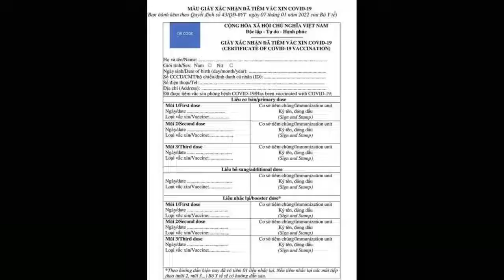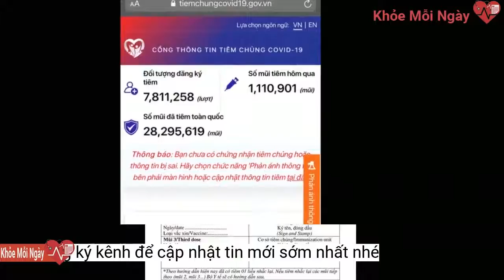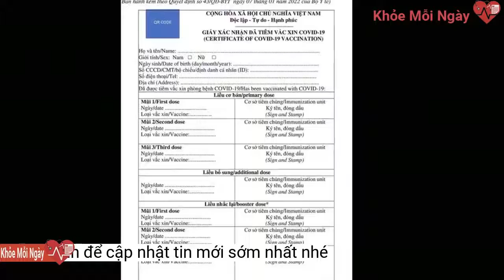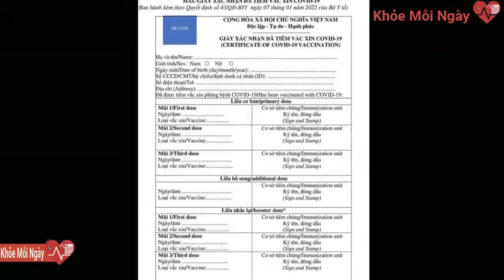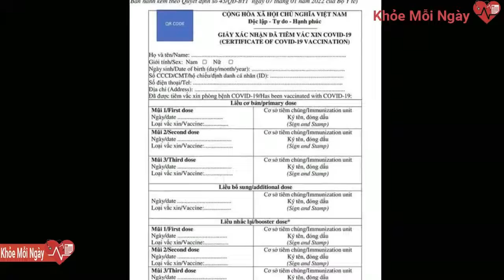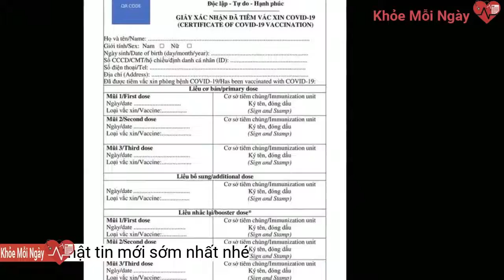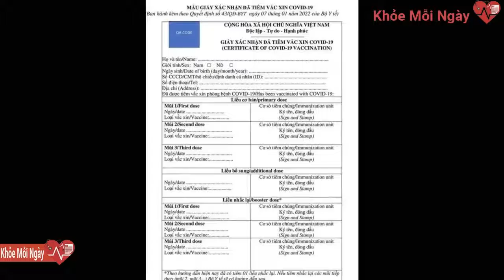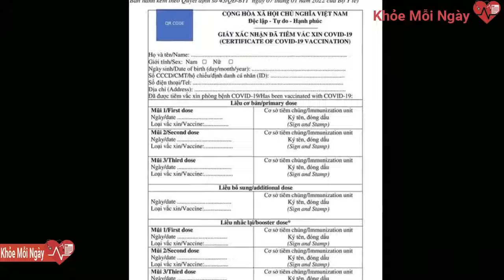Covid-19 ở Việt Nam sáng 9/1: TP. Hồ Chí Minh 'đổi màu', mẫu giấy xác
Việt Nam hiện ghi nhận 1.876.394 ca mắc Covid-19 và 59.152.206 liều vaccine đã được tiêm.Mẫu giấy xác nhận tiêm vaccine phòng Covid-19 mới.
TS. Nguyễn Xuân Tùng - Trưởng phòng, Quản lý tiêm chủng và An toàn sinh học, Cục Y tế dự phòng, Bộ Y tế cho biết: Trên giấy xác nhận đã tiêm ban hành để tất cả các loại vaccine lưu hành trong nước, cũng như phù hợp với lịch tiêm chủng của mỗi người.
Ngày 7/1, Bộ Y tế ban hành Quyết định số 43/QĐ-BYT sửa đổi, bổ sung Quyết định số 3588/QĐ-BYT ngày 26/7/2021 của Bộ Y tế về hướng dẫn tổ chức buổi tiêm chủng vaccine phòng Covid-19. Theo đó, giấy xác nhận đã tiêm vaccine phòng Covid-19 sẽ có 3 mục. Khi người dân tiêm vaccine sẽ được cấp giấy xác nhận tiêm vaccine phòng Covid-19 với chi tiết các mũi tiêm.
Hiểu đúng về mẫu giấy xác nhận tiêm vaccine Covid-19 có 7 mũi
Kể từ đầu dịch Covid-19 đến nay, Việt Nam có 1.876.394 ca nhiễm, đứng thứ 28/223 quốc gia và vùng lãnh thổ.
Đến nay, cả nước đã ghi nhận 30 ca mắc Covid-19 do biến thể Omicron, đều là các ca được cách ly ngay sau khi nhập cảnh tại Hà Nội (1), Quảng Nam (14), TP. Hồ Chí Minh (11), Hải Dương (1), Hải Phòng (1) và Thanh Hóa (2).
Cụ thể, liều cơ bản với 3 mũi tiêm. Liều bổ sung 1 mũi tiêm và cuối cùng là liều nhắc lại với 3 mũi tiêm. Như vậy, so với mẫu cũ tại Quyết định số 3588/QĐ-BYT ghi hai mũi cơ bản, mẫu xác nhận mới được bổ sung các thông tin liên quan mũi tiêm liều cơ bản (3 mũi), liều bổ sung (một mũi) và liều nhắc lại (3 mũi). Tổng cộng, tùy loại vaccine được tiêm (loại tiêm 1 hoặc 2 hoặc 3 mũi và cần tiêm bổ sung), một người có thể tiêm 7 mũi vaccine.
Trên cơ sở cập nhật những thay đổi trong việc khuyến cáo tiêm liều bổ sung, liều nhắc lại trên thế giới, Bộ Y tế đã sửa đổi mẫu xác nhận tiêm chủng vaccine phòng Covid-19. Giấy xác nhận này đảm bảo việc điền được các thông tin của lịch tiêm liều cơ bản, liều bổ sung và 1 mũi tiêm nhắc
Trung bình số ca mắc mới trong nước ghi nhận trong 7 ngày qua là 16.263 ca.
Hiện nay, tất cả các nước trên thế giới lịch tiêm vaccine phòng bệnh Covid-19 bao gồm tiêm các mũi cơ bản, tiêm bổ sung và tiêm mũi nhắc:
Tính riêng từ đợt dịch thứ 4 (từ ngày 27/4 đến nay), số ca nhiễm mới ghi nhận trong nước là 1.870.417 ca, trong đó có 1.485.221 bệnh nhân đã được công bố khỏi bệnh.
Tổng số ca tử vong do Covid-19 tại Việt Nam là 34.117 ca, chiếm tỷ lệ 1,8% so với tổng số ca nhiễm..
Về tiêm nhắc: Tiêm 1 mũi sau 3 tháng để tăng cường miễn dịch. Một số nước đã tiêm mũi 2 nhắc lại, việc tiêm các mũi nhắc tiếp theo được triển khai khi có các thông tin khoa học, kinh nghiệm thực tiễn của các nước cũng như khuyến cáo của của WHO.
Tính đến ngày 7/1, tổng số liều vaccine đã được tiêm là 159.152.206 liều, trong đó tiêm mũi 1 là 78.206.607 liều, tiêm mũi 2 là 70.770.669 liều, tiêm mũi 3 (tiêm bổ sung/tiêm nhắc và mũi 3 của vaccine Abdala) là 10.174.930 liều.
Về tiêm bổ sung: tiêm 1 mũi cho đối tượng tiêm là người từ 18 tuổi trở lên bao gồm người có tình trạng suy giảm miễn dịch vừa và nặng (chiếm khoảng 2,5%); Người đã tiêm đủ liều cơ bản bằng vaccine của hãng Sinopharm hoặc vaccine Sputnik V (chiếm khoảng 25%).
Về tiêm các liều cơ bản: hầu hết là tiêm 2 mũi như vaccine AstraZeneca, Pfizer, Moderna, Sinopharm, Sputnik...chỉ có vaccine Abdala (chiếm 1-2%) của Cuba tiêm 3 mũi, do đó phần điền vào liều cơ bản gồm 3 vị trí.Như vậy, hiện nay tại Việt Nam tiêm nhắc là 1 mũi. Phần lớn người dân Việt Nam chỉ tiêm 3 mũi (2 mũi cơ bản + 1 mũi nhắc lại), một phần những người có suy